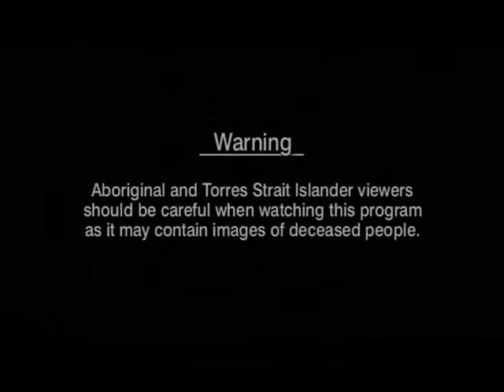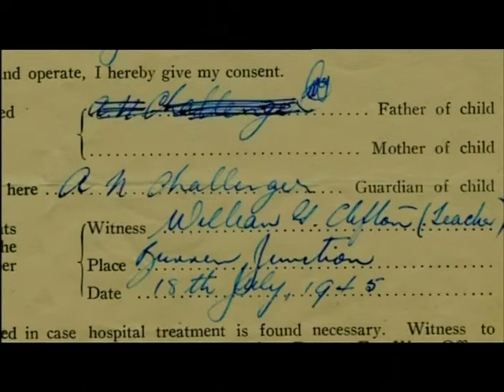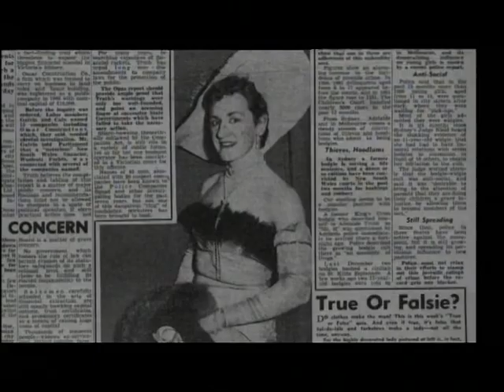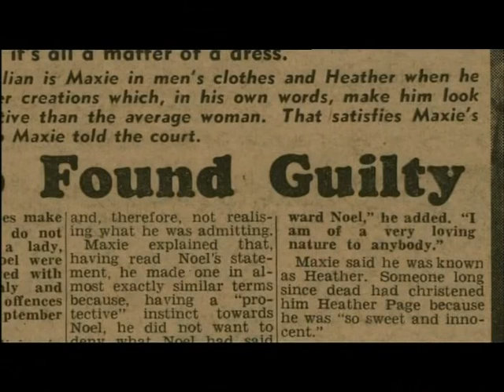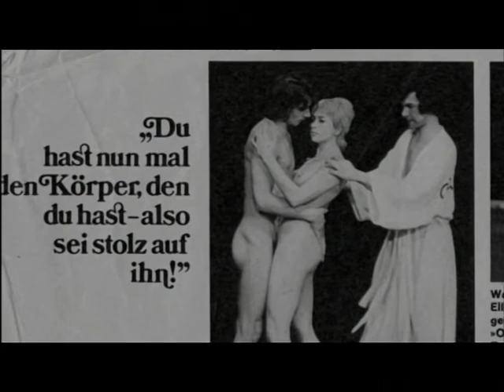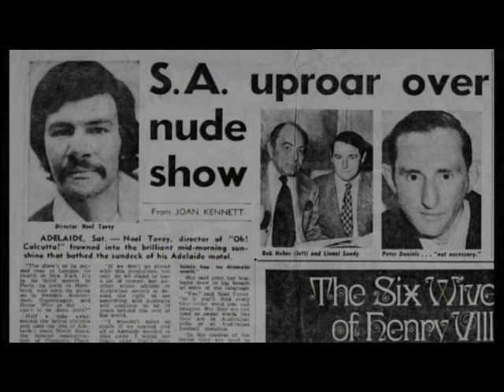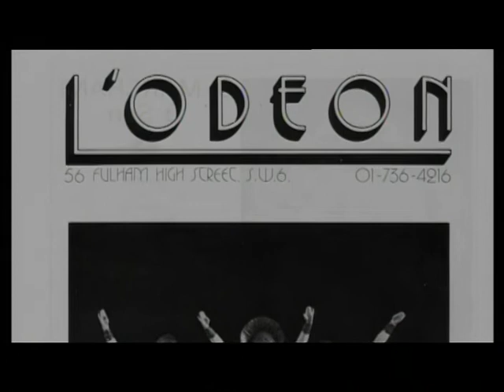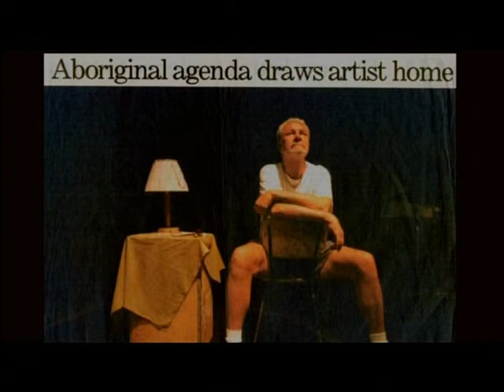Noel Tovey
Interviewed by Robin Hughes